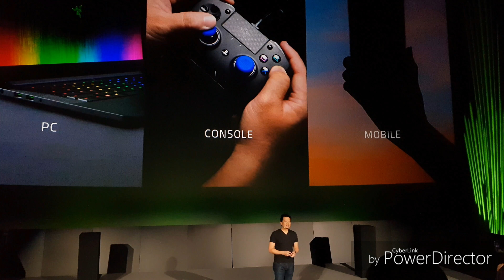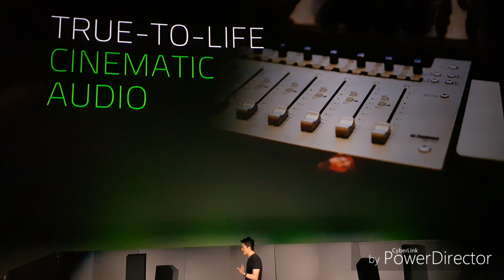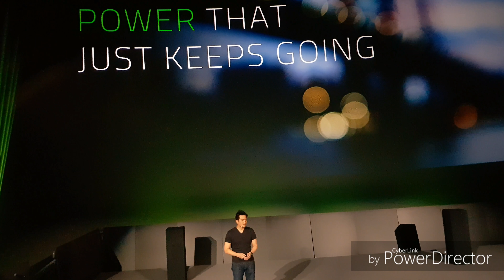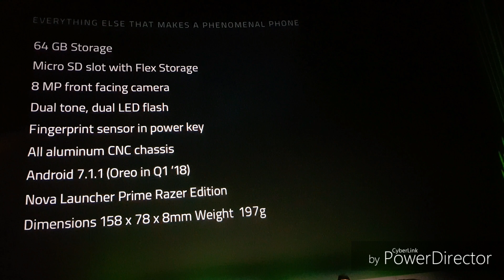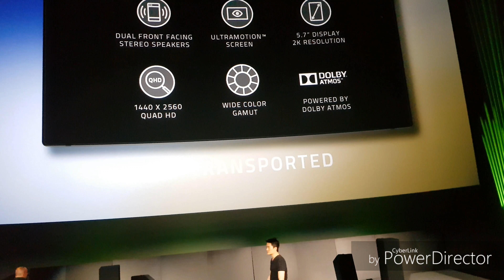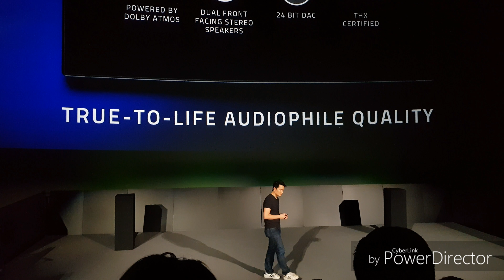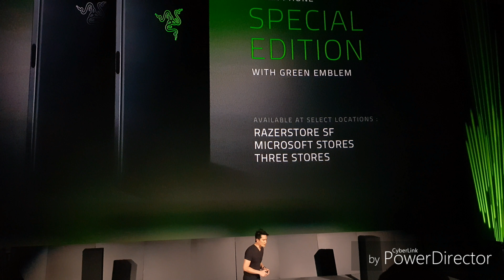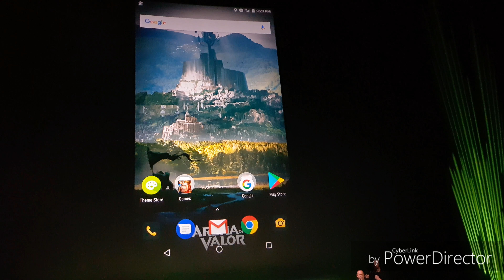Razer Phone Presenation 4K UHD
I was live in London and recorded the most important bits and pieces of the Razer Phone Presenation.

I love the design, Display, Soznd and also the good Price.
Enjoy the Presentation which was edited in 4K with cyberlink for free and recorded on a Samsung Galaxy S8 Plus.